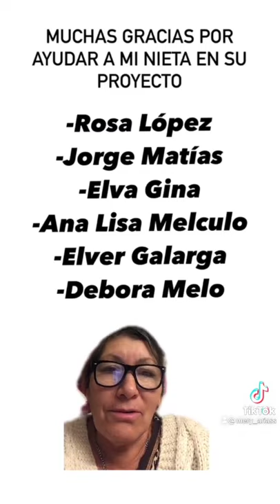(HUMOR) Nombres de doble sentido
contenido de tiktok :Mery_arizas